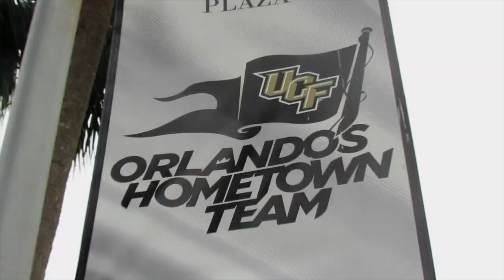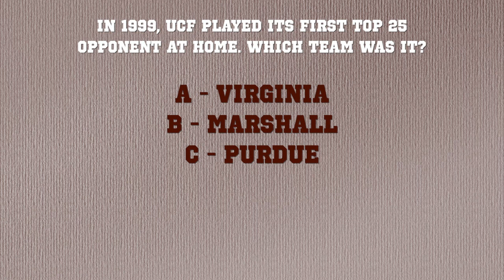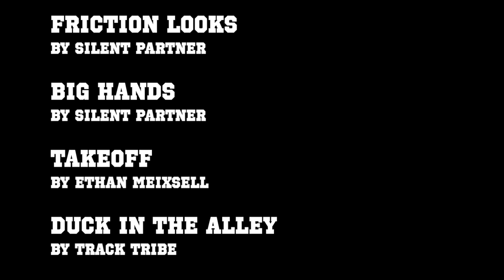STADIUM SHORTS: Episode 39 - UCF KNIGHTS FOOTBALL